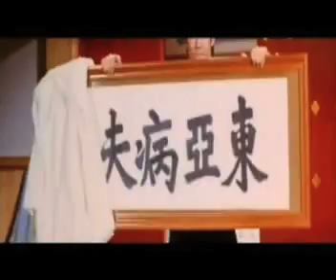Review: Dragon Gate Inn & Fist of Fury pt 2/2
Sound podcast by Hui Ping & Jasmine on the comparison between Dragon Gate Inn by KIng Hu (1967) and Fist of Fury by Lo Wei (1972)